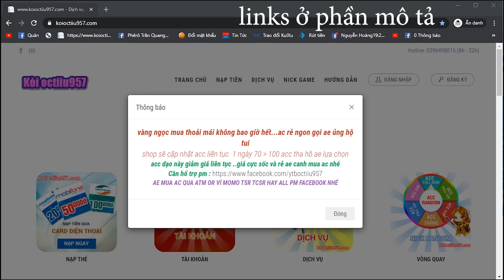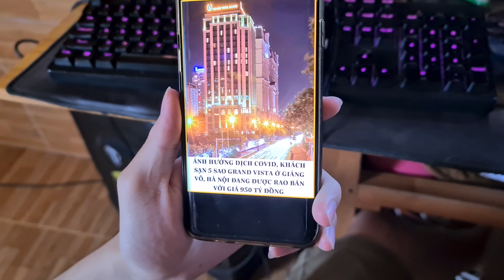ĐÂY LÀ XAYDA MAX CỦA GAME...Vẫn Là Shipper Nhưng Nhảy Trên Nhiều Hành Tinh Khác Nhau